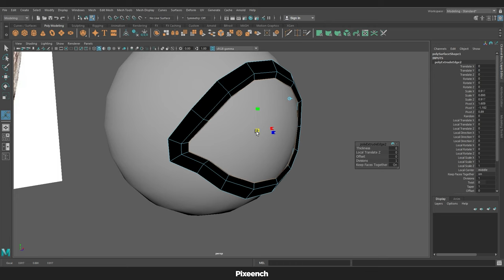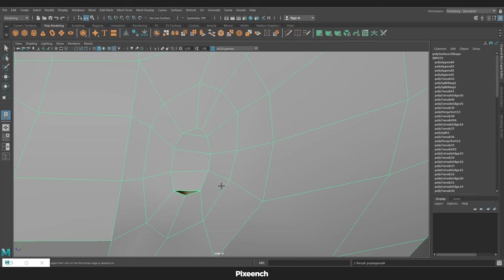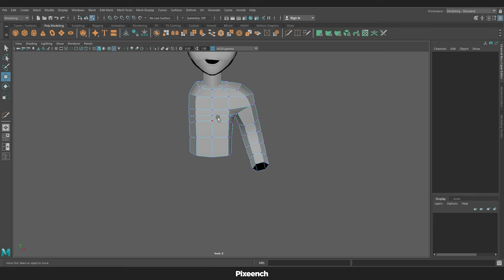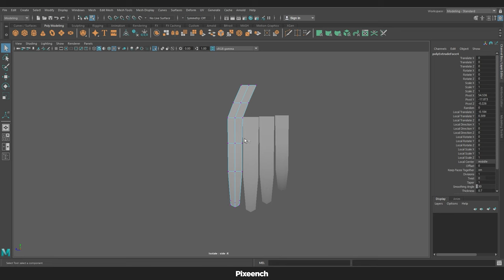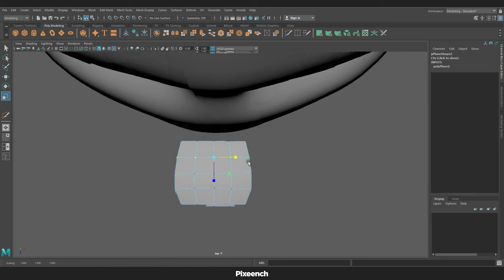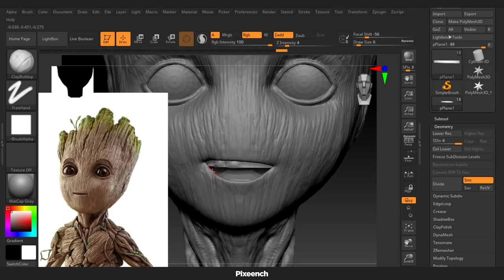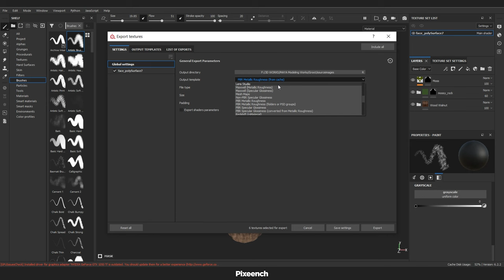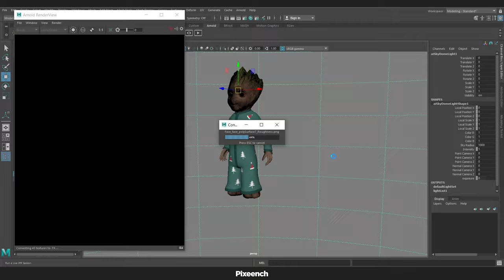Maya Tutorial: GROOT Character Modeling | Maya 3D - Zbrush - Substance Painter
In this maya tutorial, I'll be doing 3d modeling of the groot character. Using maya, zbrush and SubstancePinter you can easily 3d model this character. This video is a must-watch for anyone who wants to learn how to model characters in maya and zbrush. This is also an excellent video for individuals who want to learn how to use maya and zbrush in general. The instructions are easy to comprehend and follow.

Timestamps:
0:00 Introduction - Your Gateway to the Marvel Universe and 3D Art!
0:13 Master Maya - Sculpting Groot's Unique Facial Features
5:19 Unleash Your Artistry - Creating all body parts in Maya.
13:18 Add Some details - Adding some details in Maya.
15:00 Creating UV - Creating UVs in Maya
16:25 Embrace the Details - Add detailing in ZBrush to make the model realistic
21:34 Substance Magic - Painting High-Quality Textures with Substance Painter.
23:00 Final Flourishes - Polishing Groot for Stunning Renders.

▪️ Short summary:

The method used in the video is called the production technique, first create a base model using maya, max, blender, or cinema 4d, create a UV map of the model, and save the model in exr or obj format.
Then import the exr or obj file into zbrush and start adding details to the model, then you need to create a displacement map of it, then go to substance painter and make the texture, and finally apply the material to the model in cinema 4d, blender, max or maya, and render it by using texture and displacement maps.